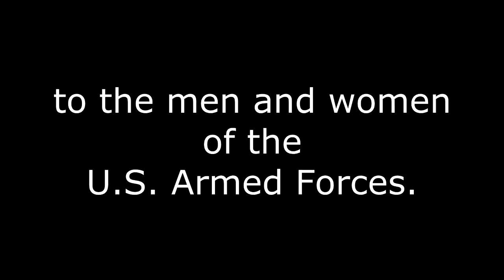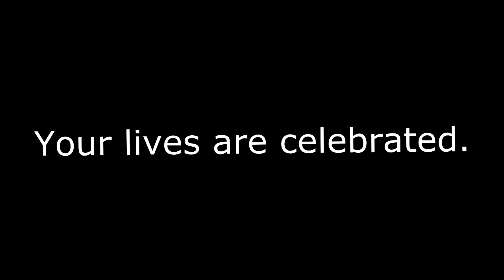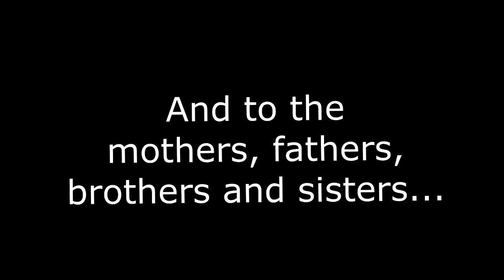On Behalf of A Grateful Nation, A Memorial Day Message